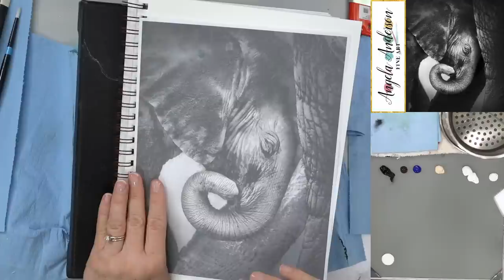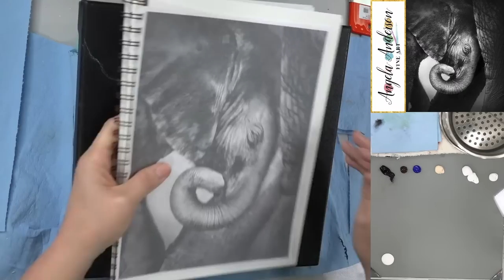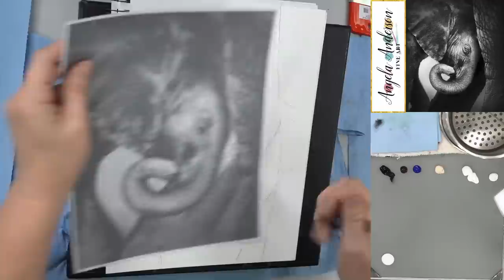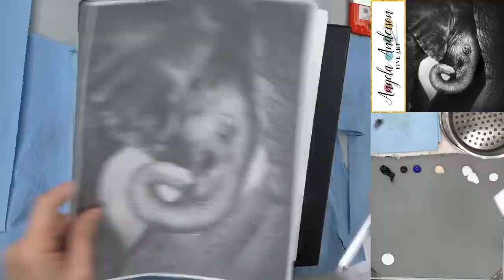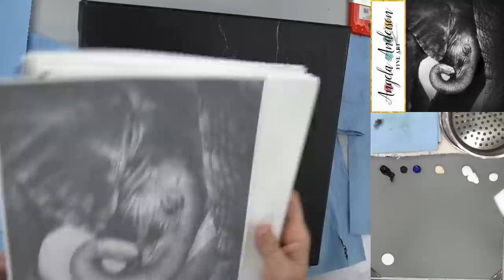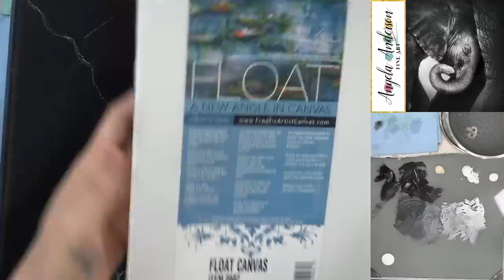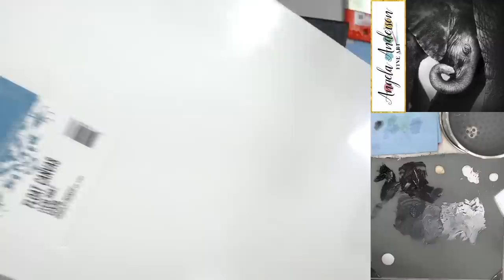Baby Elephant Black & White Acrylic Painting LIVE Tutorial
Learn how to paint a baby elephant in this free step by step acrylic painting tutorial by Angela Anderson. Easy to follow instructions guide you through creating your own beautiful canvas artwork. Learn painting techniques like dry-brushing and glazing in this simple grayscale painting lesson.

Materials Used:
Amazon US
12" x 12" Fredrix Canvas Board
Heavy Body Acrylic Paints
Carbon Black
Burnt Umber
Ultramarine Blue
Titanium White
Unbleached Titanium
Zinc White

Princeton 6100 Bright #12, #10, #8, #6, #4, #2
Princeton 6100 Flat #2
Princeton 6100 Filbert #4, #6
Princeton 6100 Round #1, #2, #2/0
Princeton Select Bristle Fan #10/0
Princeton VelvetTouch Round #1, 5/0 Spotter, 18/0 Short Liner
Princeton VelvetTouch 1/4", 3/8" Willow's Blender

For Traceable Transfer:
Tracing Paper

Copyright info: NO PAINT PARTY USE WITHOUT LICENSE (License  Design images are not to be copied or used without permission. Videos produced by Angela Anderson (angelafineart) are intended for private use only by non-profit community, home, and school groups. Feel free to embed the videos as is with attribution, but please do not alter, remove watermarks, re-upload or otherwise change the original video.  If you would like to sell your painting from this painting tutorial please include a reference on the back "Original tutorial by Angela Anderson". Please no prints or mass market sales (Etsy). Thank you. Image used under license from Shutterstock.com.